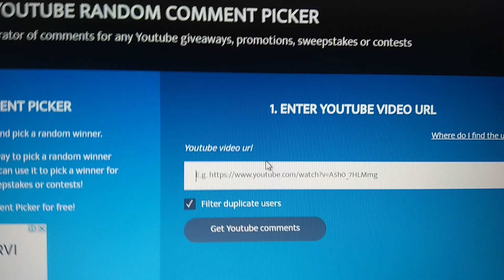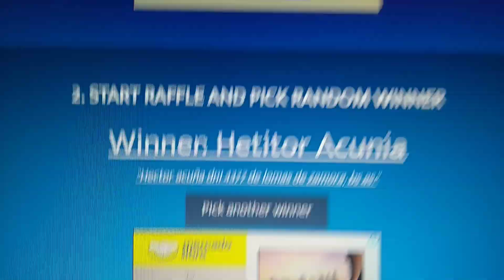Resultado sorteo salida con WILSON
No se olviden de pasar por el facebook de Wilson y seguirlo

Preguntas Frecuentes:
¿Que cañas y reel uso para el kayak?
Colony Aventura  15-30 libras con un Aluma 2000 cargado con multifilamento de 30 libras
Colony Aventura 15-30 libras para rotativo con Omoto GL 10TK con monofilamento de 0.60

Kodak ZX5, Gopro Hero 3, Cannon sx50 hs y 60 hs

¿Que remo usas?
Harmony Drifter Aluminum One Piece Paddle